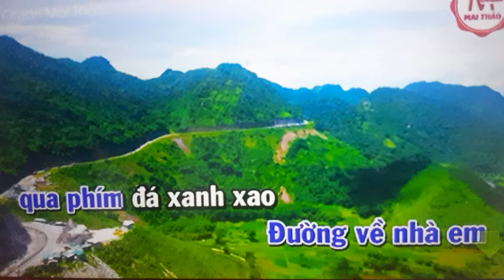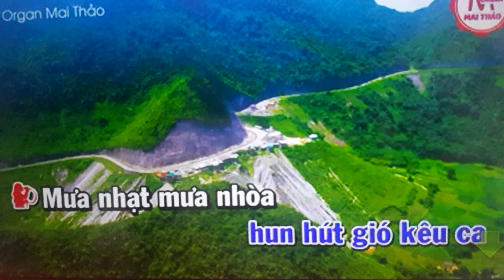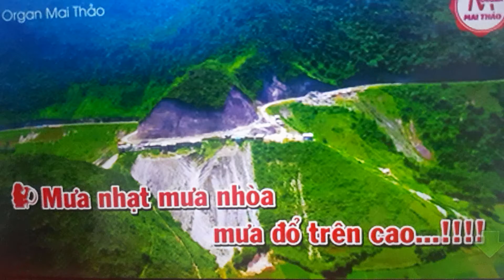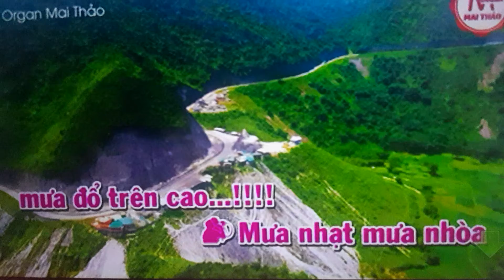Mùa mưa đi qua karaoke thiếu giọng nữ